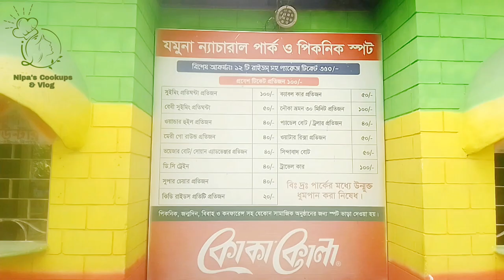যমুনা ন্যাচারাল পার্ক সাভার ঢাকা |Jomuna Natural Park|শিক্ষা সফর ২০২৩|Picnic Vlog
baby funny video status, baby laughing hysterically, baby laughing, baby laughing video, laughing baby, cute baby status, cute baby laughing